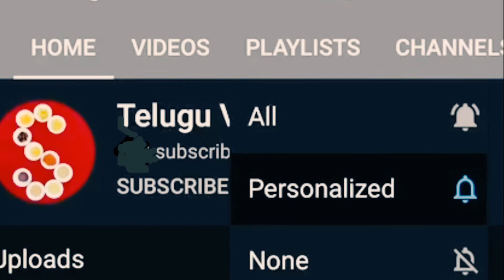Tomato-Pesara Pappu / Ginjala Pesara Pappu-Tomato curry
It is very healthy and tasty...